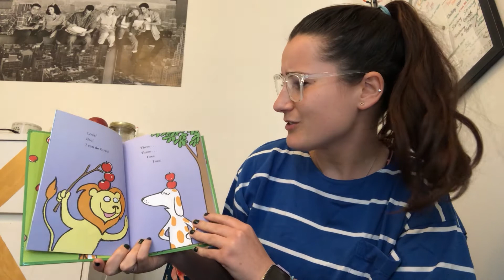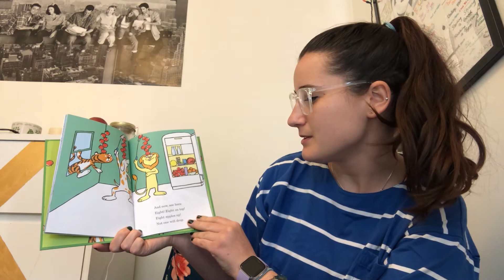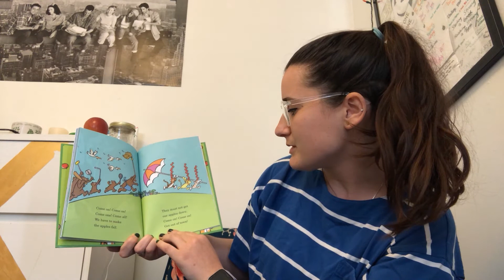Preschool Beetles Class - Ten Apples Up On Top (Story)